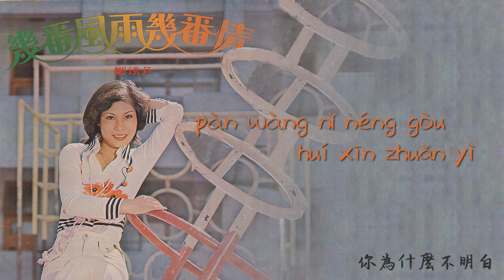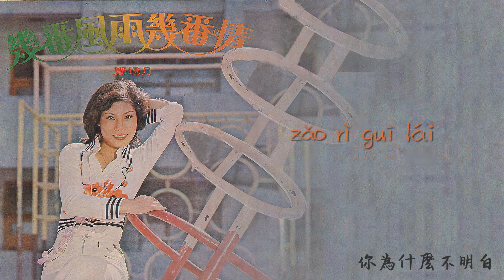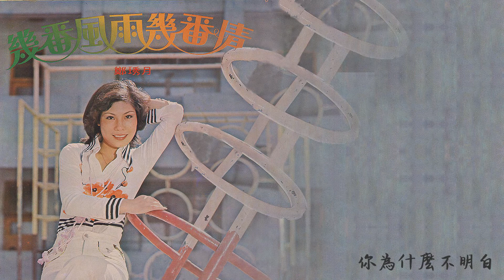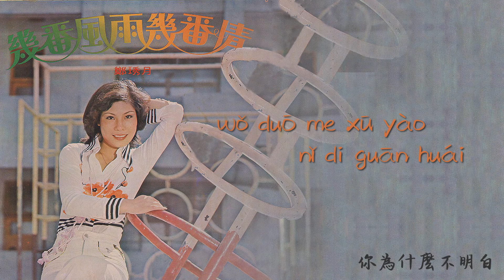【Official Audio Lyrics Video】鄭琇月zhèng xiù yuè《幾番風雨幾番情》-〈你為什麼不明白nǐ wèi shé me bù míng bái〉官方動態歌詞版MV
你為什麼不明白
nǐ wèi shé me bù míng bái
作詞：陳麒文   作曲：陳和平
zuò cí: chén qí wén    zuò qǔ: chén hé píng

為你朝思暮想 痴痴的等待
wèi nǐ zhāo sī mù xiǎng  chī chī di děng dài
盼望你能夠回心轉意
pàn wàng nǐ néng gòu huí xīn zhuǎn yì
早日歸來 想不到想不到
zǎo rì guī lái  xiǎng bù dào xiǎng bù dào
我一片真情意 喚不回你的愛
wǒ yī piàn zhēn qíng yì  huàn bù huí nǐ di ài
為什麼你不明白 我多麼需要你的關懷
wèi shé me nǐ bù míng bái  wǒ duō me xū yào nǐ di guān huái
你不要把我拋開
nǐ bù yào bǎ wǒ pāo kāi